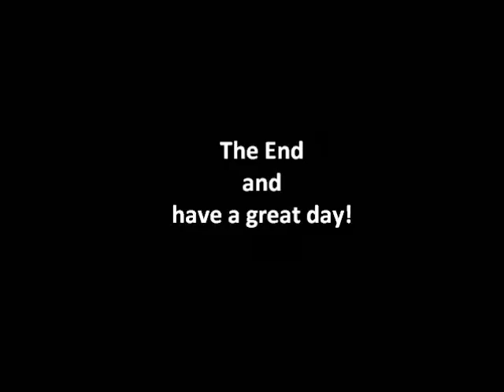Car Delivery movie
A car goes through many transportation types before finally being delivered.